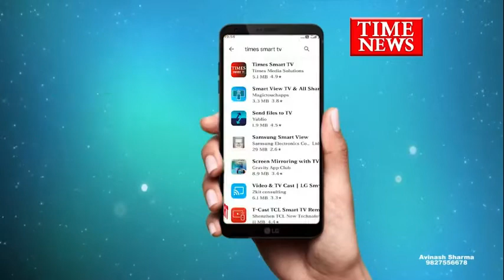छिंदवाड़ा - क्षत्रिय करणी सेना का नगर परिषद चाँद में हुआ जोरदार स्वागत..